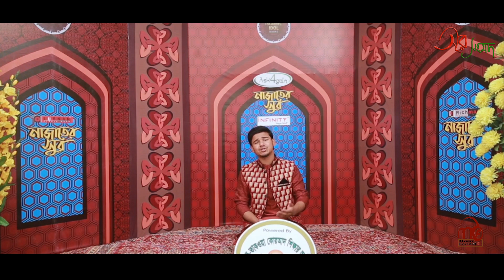hajar Ganer majhe | হাজার গানের মাঝে| Studio Sur | স্টুডিও সুর | Ataur Rahman esmam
বাংলা গজল
Music Festival BD
সূর সংসদ